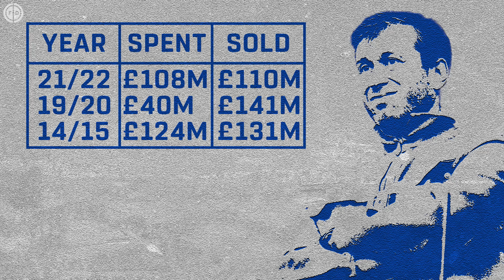Why Chelsea Are So GOOD At Transfers | Explained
Fresh from winning the Champions League, Chelsea have come out of the summer transfer window with a profit - and somehow might have made the best signing too, with Romelu Lukaku rejoining the club from Inter Milan for a club record £103m.

Today we’re looking at how Chelsea went from a club which simply outspent its rivals under Jose Mourinho, to one of the best-run teams in the game, using loans to turn huge profits. We’ll examine the successes and the failures, including Lukaku, de Bruyne, and Salah; how Marina Granovskaia has used the Championship as a finishing school for the Chelsea stars of tomorrow; and how Roman Abramovich took advantage of the Covid pandemic’s effect on football economics to bolster the squad.

We also dig into the challenges the side will face as FIFA seek to crack down on big teams stockpiling talent, and predict what the future has in store on the blue side of London.